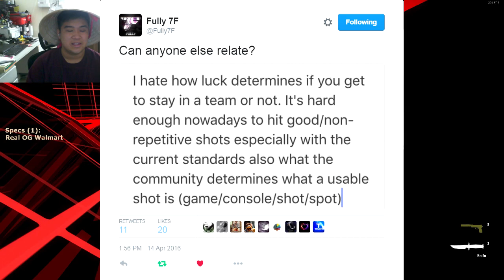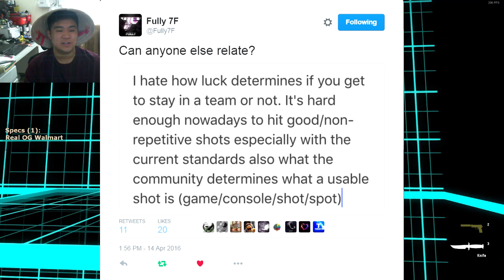TRICKSHOTTING IN 2016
♥ my pinkie is broken